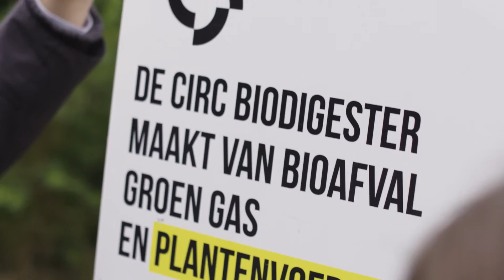HU Story: De biovergister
Hoe kunnen we alle energie die we nodig hebben duurzaam opwekken? Door ons organisch afval in te zetten als energiebron.